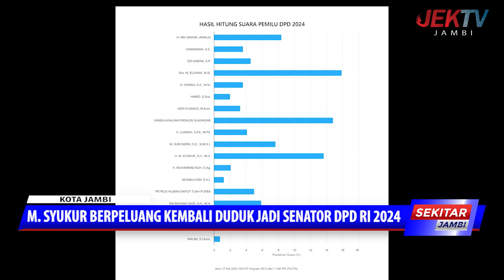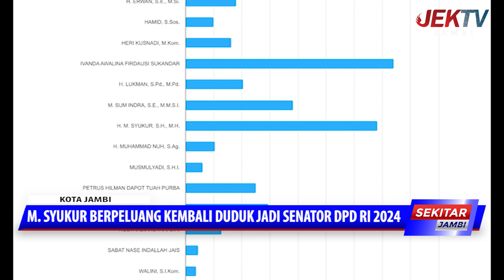M. SYKUR BERPELUANG KEMBALI DUDUK JADI SENATOR DPD RI 2024